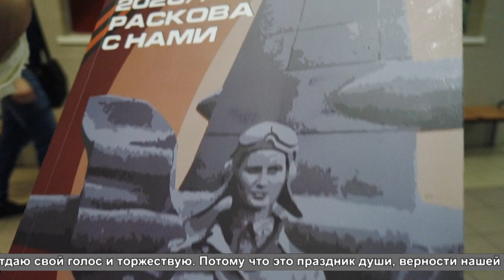Ветеран Великой Отечественной войны Г.П. Брок-Бельцова проголосовала в Чкаловском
На избирательном участке №3431 в школе №11 мкр Чкаловский проголосовала ветеран Великой Отечественной войны, штурман бомбардировщика Пе-2 Галина Павловна Брок-Бельцова. Здесь она пообщалась с временно исполняющим полномочия главы г.о. Щёлково Андреем Булгаковым и подарила ему книгу.